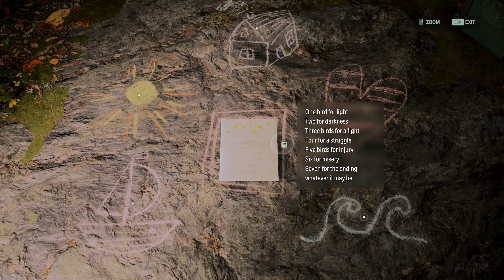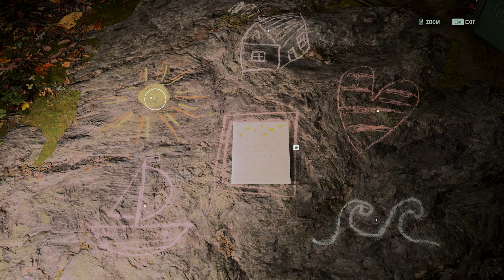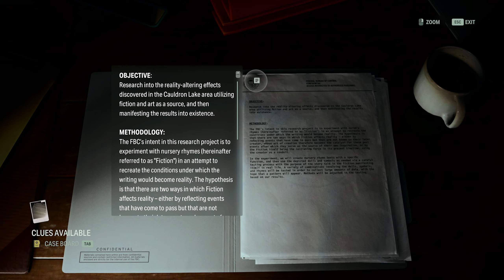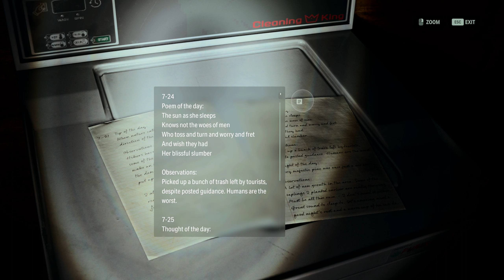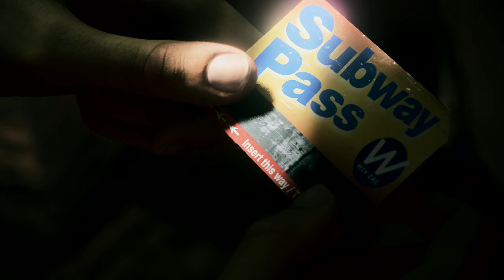FINDING Alan Wake After 13 Years | Alan Wake 2 [2]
Welcome to our adrenaline-pumping journey into the chilling world of "Alan Wake 2"! Thirteen years after the enigmatic disappearance of bestselling writer Alan Wake, the quaint town of Bright Falls, Washington, is gripped by a series of ritualistic murders. Enter Saga Anderson, an intrepid FBI agent tasked with unraveling this sinister mystery. Little does she know, she's about to step into a nightmare woven by none other than Alan Wake himself. In order to escape this unprecedented evil, she must navigate through a supernatural horror story of unimaginable terror. Brace yourselves for a tale of suspense, survival, and the darkest corners of the human psyche.

For convenience, this playthrough was completed using a PC trainer

Prepare for the spine-chilling sequel, "Alan Wake 2," where Saga Anderson, an FBI agent, is thrust into a nightmarish tale of ritualistic murders in the town of Bright Falls, Washington. Unbeknownst to her, this macabre narrative is penned by the long-missing writer, Alan Wake. To break free from his grasp, she must navigate a supernatural horror story of unparalleled terror. Join us as we delve into the depths of suspense and survival in this highly anticipated sequel!